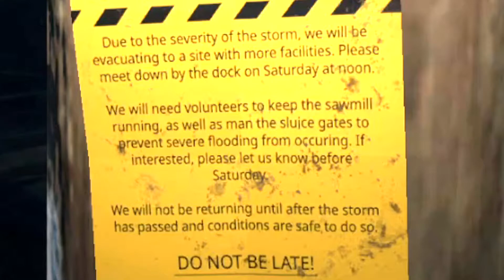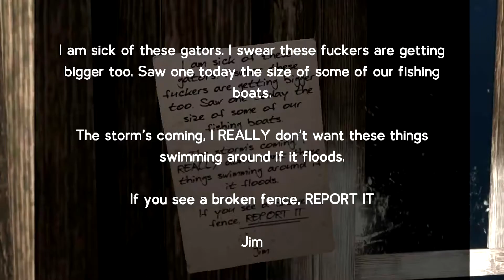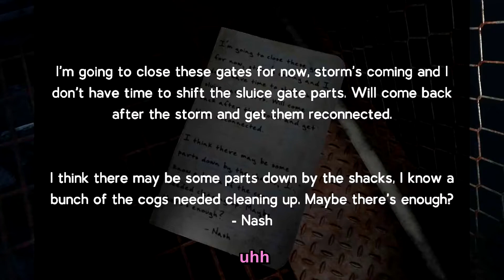CHAPTER 5 IS OUT AND IT'S FULL OF NEW SCARES!! - Labyrinthine #6 (Gameplay and Funny Moments)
Gameplay and funny moments.
We stream every Tuesday at 6:30pm (EST) on twitch!
Game: Labyrinthine